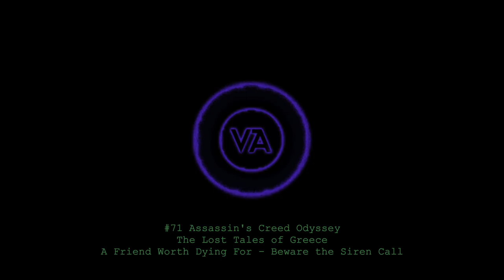Assassin's Creed Odyssey - Lost Tales of Greece - A Friend Worth Dying For - Beware the Siren Call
Assassin's Creed Odyssey, DLC, The Lost Tales of Greece, A Friend Worth Dying For, Beware the Siren Call. Gameplay, walkthrough and guide.